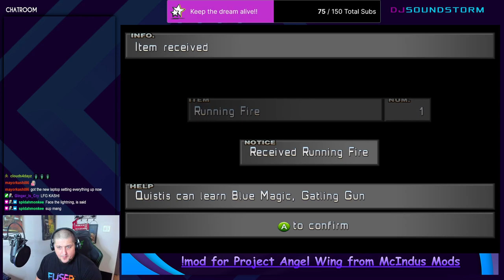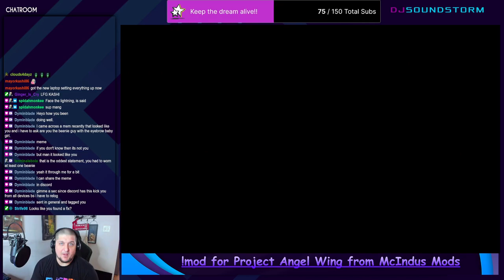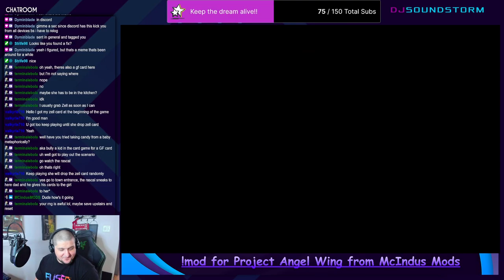Project Angel Wing/Ultima with Ragnarok Hard Mode! EP 6! (Full Streams! Fisherman's Horizon!)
Full streams from after our time change because of new job! Amazing work from McIndus Mods and the entire FF8 team on the hard mode and the graphics! FH looks AMAZING on this mod!